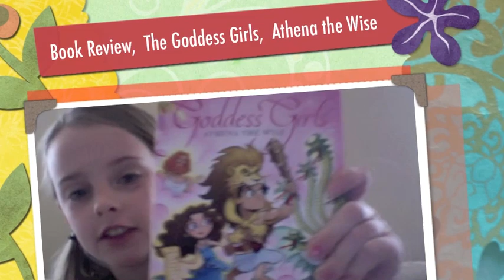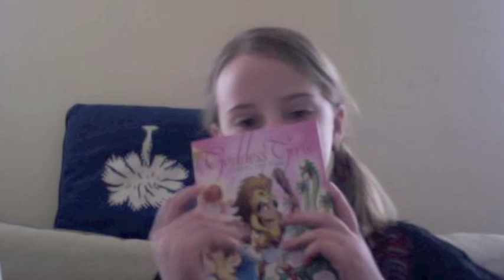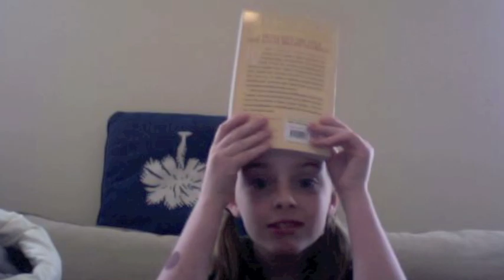Book Review, The Goddess Girls, Athena the Wise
Reagan's review